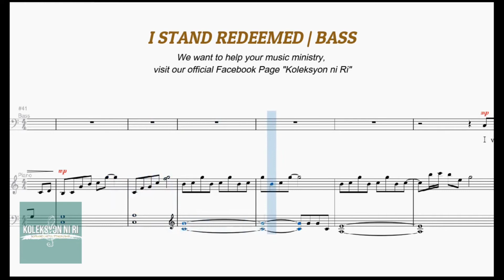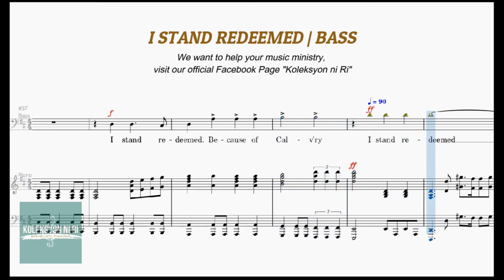I Stand Redeemed | Bass | Vocal Guide by John Tanalgo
"I STAND REDEEMED"
From the Album of I Stand Redeemed of Ron and Shelly Hamilton
Words and Music by Ron Hamilton and Cheryl Reid
Arranged by Shelly Hamilton and Shelton Love